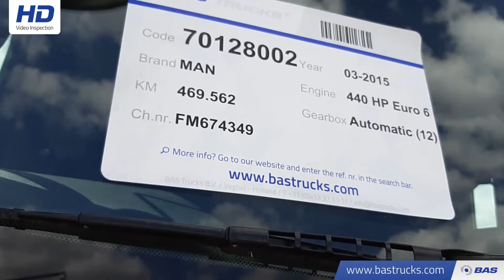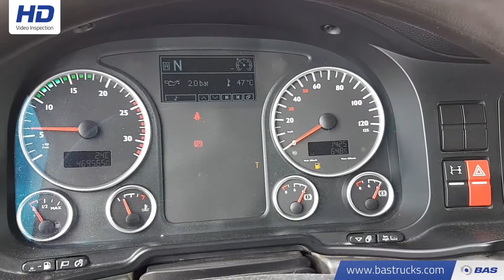70128002 MAN TGS 18.440